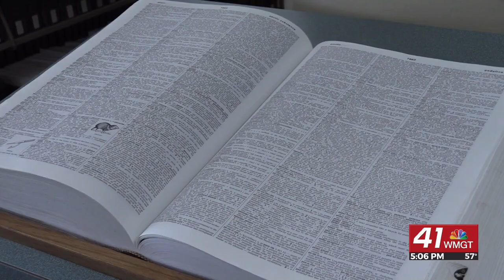Supreme Court of Georgia eases requirements for military spouses to practice law in the state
Starting next year, it will be easier for lawyers who plan on moving to Georgia to resume their practice if they are the spouse of an active duty service member stationed in the state.